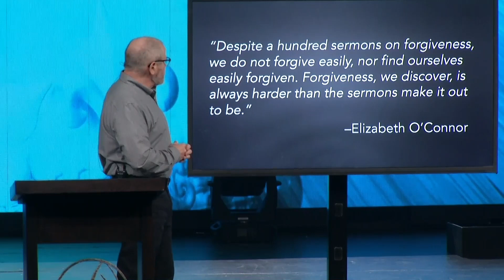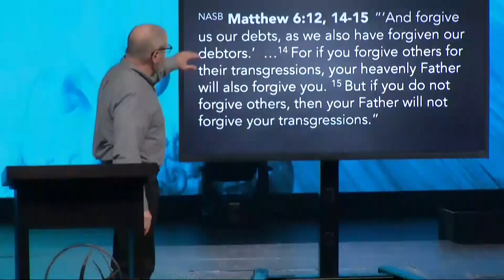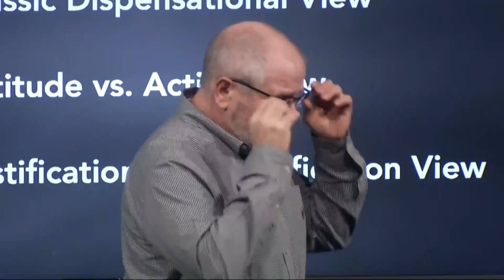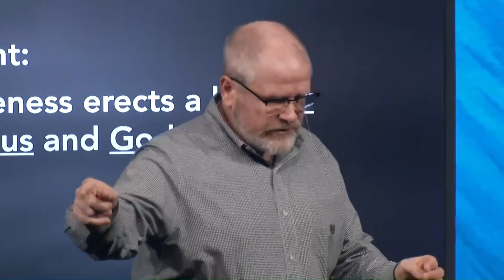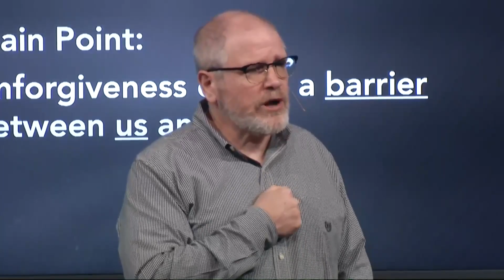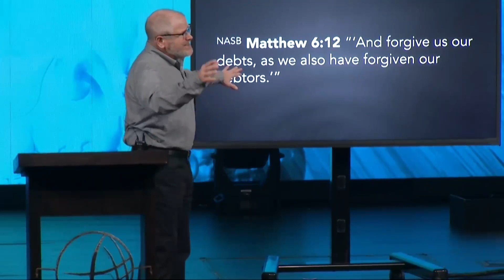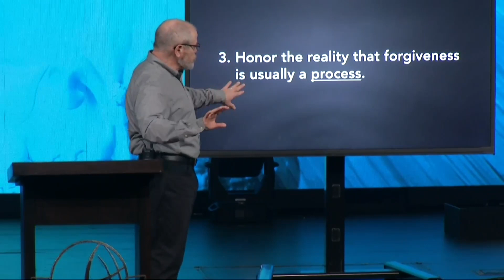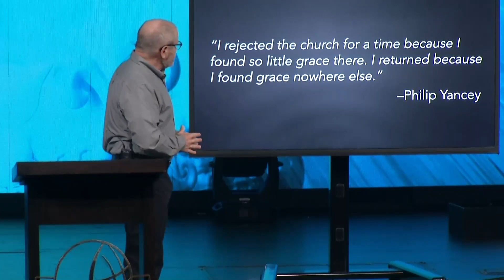THE LORD'S PRAYER - FORGIVE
Matthew 6:13
Pastor Jamie Rasmussen